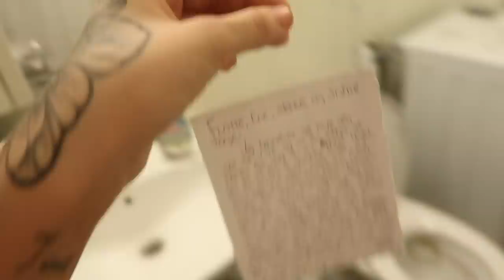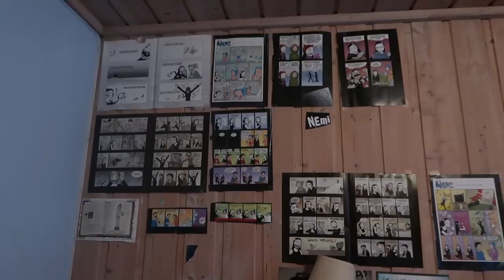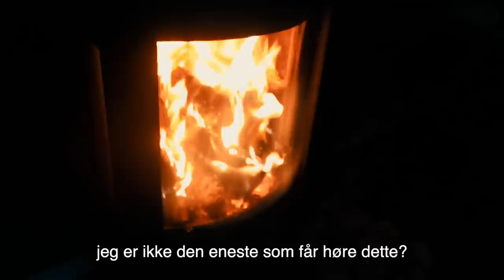VLOGG 20.-23. DESEMBER